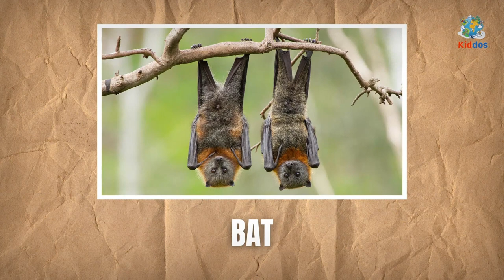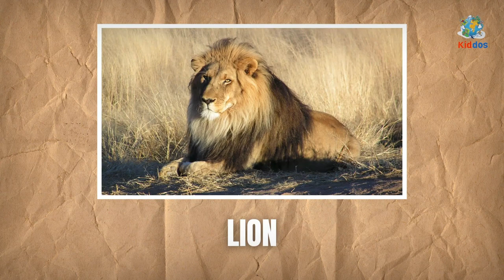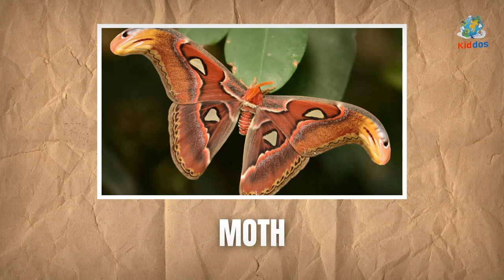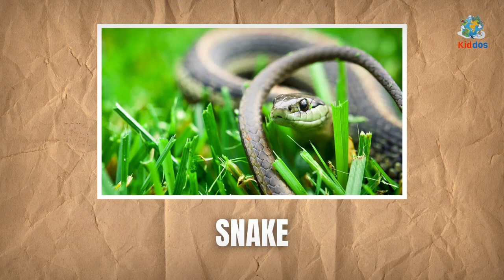JUNGLE ANIMAL PICTURES With Sounds and Names for Babies & Toddlers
We bring pictures of jungle animals to learn their names and sounds. We've used high-quality 4K animal photos for this educational video. The Kiddos team has added the English pronunciation of animal names and real animal sounds. This makes these educational videos more interesting for babies, kids, kindergarten, preschool and kindergarten. Learning animal names correctly is very important for a child's early development. Animal sounds combined with animal pictures is the perfect educational method for babies and toddlers to learn animal names.

صور حيوانات الغابة مع أصوات وأسماء للأطفال والرضع

نحضر صورًا لحيوانات الغابة لمعرفة أسمائها وأصواتها. لقد استخدمنا صور حيوانات بدقة 4K عالية الجودة لهذا الفيديو التعليمي. أضاف فريق كيدوس النطق الإنجليزي لأسماء الحيوانات وأصوات الحيوانات الحقيقية. هذا يجعل مقاطع الفيديو التعليمية هذه أكثر تشويقًا للأطفال والرضع ورياض الأطفال ومرحلة ما قبل المدرسة ورياض الأطفال. يعد تعلم أسماء الحيوانات بشكل صحيح أمرًا مهمًا جدًا للنمو المبكر للطفل. أصوات الحيوانات المدمجة مع صور الحيوانات هي الطريقة التعليمية المثالية للأطفال الرضع والأطفال الصغار لتعلم أسماء الحيوانات.

बच्चों और शिशुओं के लिए ध्वनि और नाम के साथ जंगल जानवरों की तस्वीरें

हम जंगल के जानवरों के नाम और आवाज जानने के लिए उनके चित्र लाते हैं। हमने इस शैक्षिक वीडियो के लिए उच्च-गुणवत्ता वाली 4K पशु फ़ोटो का उपयोग किया है। किडोस टीम ने जानवरों के नाम और असली जानवरों की आवाज का अंग्रेजी उच्चारण जोड़ा है। यह इन शैक्षिक वीडियो को शिशुओं, बच्चों, किंडरगार्टन, प्रीस्कूल और किंडरगार्टन के लिए अधिक रोचक बनाता है। बच्चे के शुरुआती विकास के लिए जानवरों के नाम सही ढंग से सीखना बहुत महत्वपूर्ण है। जानवरों की तस्वीरों के साथ संयुक्त जानवरों की आवाज़ शिशुओं और बच्चों के लिए जानवरों के नाम सीखने का सही शैक्षिक तरीका है।

JUNGLE ANIMAL imagines cum sonis et nominibus pro infantibus & Kids

Imagines bestiarum silvestres afferimus ut eorum nomina et sonos discant. Summus qualitas 4K animalis photographicas in hac video educational. Bigas Kiddos addidit pronunciationem Anglicam nominum animalium et sonorum animalis realium. Inde magis interesting haec educational videos pro infantibus, haedis, kindergarten, praescindo et Donec. Discere nomina animalis recte magni ponderis sunt pro primo infantis evolutione. Animalis soni cum imaginibus animalium coniunctis perfecta est methodus educationis infantibus et toddlers ad nomina animalis discenda.

Alveus Kiddos locus rectus est si vis educational videos pro infantibus & preschoolers quaeris. In his Kiddopedia videos infantes tuos, toddlers ac primi gradus nomina et sonos animalium marinorum discent.

IMAGENS DE ANIMAIS DA SELVA com sons e nomes para bebês e crianças

Trazemos fotos de animais da selva para aprender seus nomes e sons. Usamos fotos de animais 4K de alta qualidade para este vídeo educacional. A equipe Kiddos adicionou a pronúncia em inglês de nomes de animais e sons de animais reais. Isso torna esses vídeos educativos mais interessantes para bebês, crianças, jardim de infância, pré-escola e jardim de infância. Aprender nomes de animais corretamente é muito importante para o desenvolvimento inicial de uma criança. Sons de animais combinados com imagens de animais é o método educacional perfeito para bebês e crianças aprenderem nomes de animais.

O canal Kiddos é o lugar certo se você procura vídeos educativos para bebês e pré-escolares. Nesses vídeos da Kiddopedia, seus bebês, crianças pequenas e alunos da primeira série aprenderão os nomes e sons dos animais marinhos.